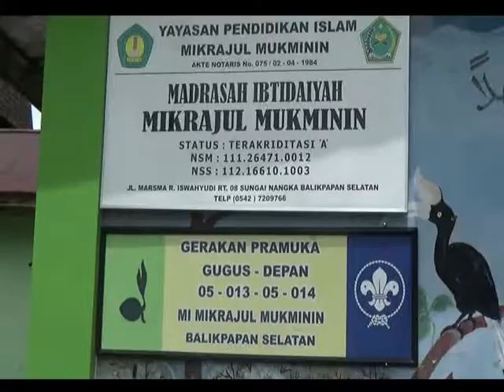PENDIDIKAN /// DUA KELAS MI MIFRAJUL MUKMININ RUSAK PARAH BUTUH REHAB SEGERA